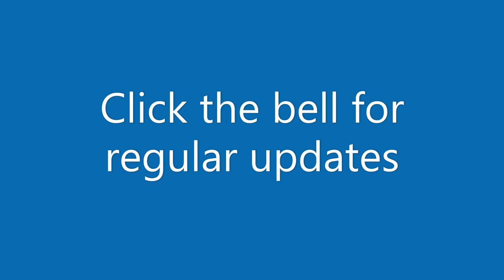Road to Eden | Gameplay S2E60 | Catacombs and blue chest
I open a blue chest and find a catacombs in zone 2.

Remember this game is still early access and things might not be the same. I play solo PVE. You can play PVE on server with others. I continuously review the game in all episodes and try to give you my thoughts on everything.

This is season 2 of this game for me.

Road to Eden | Alpha 5.62d Hotfix 4

Road to Eden is a third-person multiplayer survival coop game, set within the post-apocalyptic ruins of a world destroyed by an alien invasion. 99% of the human population was wiped out in an instant and now humanity’s last hope is Project Eden, a base of operation where the remaining survivors are fighting back. You wake up at the side of the road with no memory and must team up with other survivors to make the long and dangerous journey to Eden.

My setup:
Intel(R) Core(TM) i5-9400F CPU @ 2.90GHz   2.90 GHz
16,0 GB RAM
NVIDIA GeForce GTX 1660 Ti
Logitech M590 Multi-Device Silent
Logitech MX Keys Wireless Illuminated Keyboard
Logitech C922 Pro Stream Webkamera
GXT 252+ Emita Plus Streaming Mikrofon